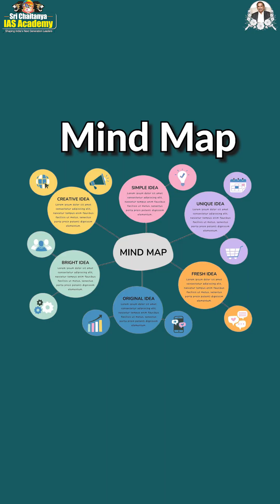How to Ace Quantitative Aptitude In JIPMAT?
The Quantitative Aptitude section of the JIPMAT exam is designed to test a candidate's numerical ability and problem-solving skills. Scoring well in this section can significantly boost your overall rank. Here's a focused strategy to help you ace Quantitative Aptitude in JIPMAT:
1. Understand the Syllabus and Exam Pattern

The Quantitative Aptitude section consists of 33 questions, each carrying 4 marks. Questions are based on topics typically covered up to Class 10 level. The syllabus includes:

    Arithmetic (Percentages, Profit & Loss, Time-Speed-Distance, Time & Work, Ratio & Proportion, Averages)

    Algebra (Equations, Simplification)
    Geometry and Mensuration
    Number System
    Set Theory

2. Build Strong Fundamentals

Start with strengthening your basics. Understand the concepts behind formulas and practice applying them in different types of questions. A strong foundation will help in solving complex problems faster.
3. Practice Regularly

    Solve a variety of questions from each topic to build familiarity and confidence.

    Use question banks and previous year papers to understand the types of questions frequently asked.

    Focus on accuracy first, then work on speed.

4. Time Management

    Allocate fixed time slots for different topics and stick to your schedule.
    Practice solving questions with a timer to improve speed and reduce careless mistakes.

5. Take Mock Tests and Analyze

    Attempt full-length mock tests regularly.
    After each test, review mistakes and understand why they happened.
    Track your progress and identify weak areas for targeted improvement.

6. Use Shortcuts and Tricks

Learn shortcut methods and Vedic math techniques for faster calculations, especially useful in questions involving arithmetic operations.
7. Revise Smartly

Create a formula sheet or flashcards for quick revision of important concepts. Revise frequently to keep all formulas and methods fresh in your mind.
8. Stay Positive and Consistent

Maintaining a positive attitude and being consistent with your preparation are key. Don’t get discouraged by occasional low scores—focus on learning and improving.